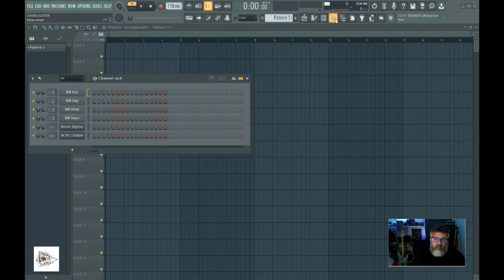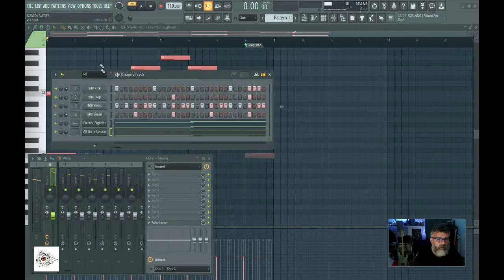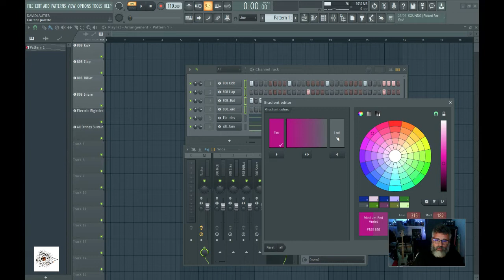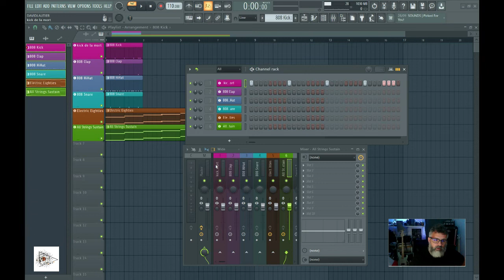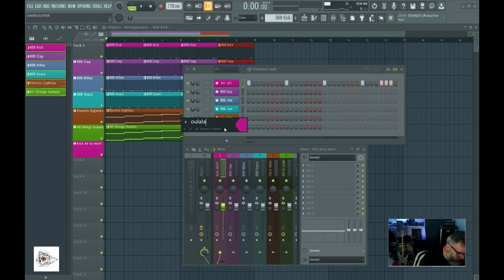Coordonner ses fenêtres dans FL studio (mixer/playlist/channel rack)